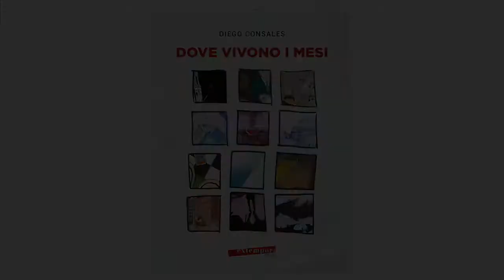Dove vivono i mesi - Giugno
La lettura di Chiara Savoi del racconto di Diego Consales tratto dal libro "Dove vivono i mesi" edito da Extempora Edizioni.